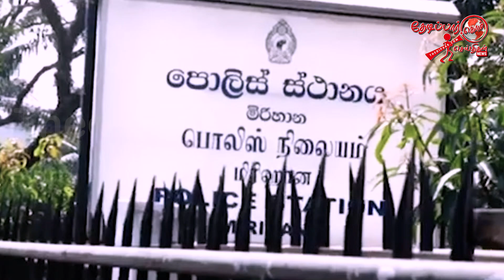விசாரணைகளில் வெளியான தகவல் | Thedipaar News